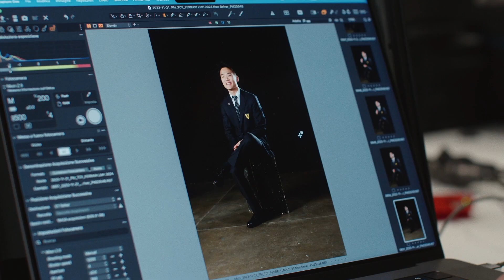Introducing Yifei Ye!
Yifei Ye is the latest addition to the Ferrari family becoming an official Ferrari Factory driver.

🗣️ “For me, this is a dream come true. This new sporting chapter opening with the Prancing Horse is definitely a milestone in my career.”

This is only the start!